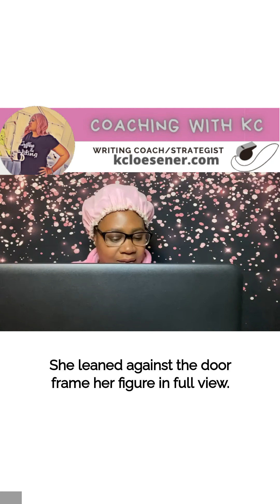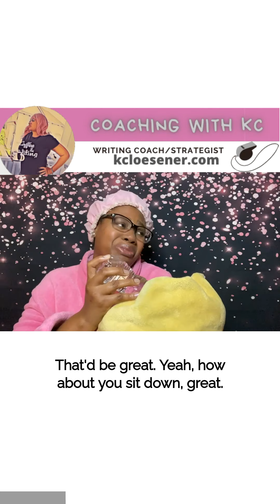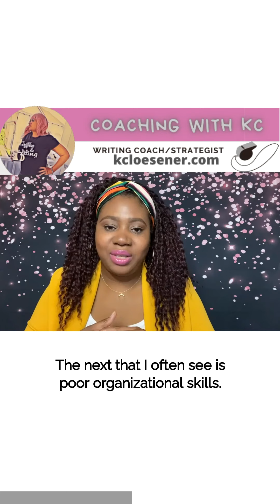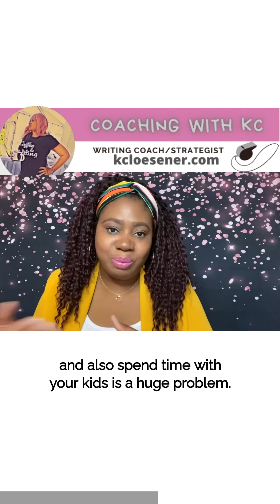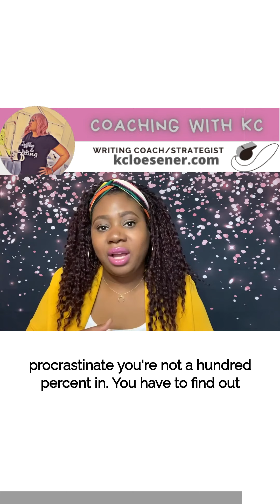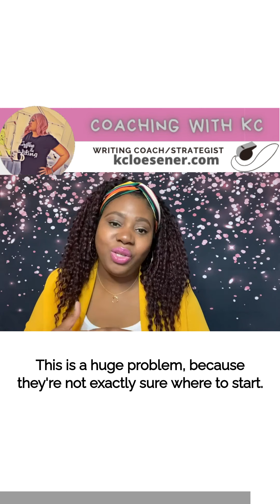Coaching with KC: Writer Mamas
Being a mom 👶🏽🍼👧🏼👦🏻👶🏿is tough work, and trying to write a ✍️🏽manuscript while juggling a ton of other daily tasks can seem daunting.
Typically when I consult with my clients, I see the same types of problems.
My job as a writing coach is to find solutions to the problems that many moms who write face.
Check out today’s Coaching with KC and understand that there are solutions that meet your needs. You can finally finish that manuscript.